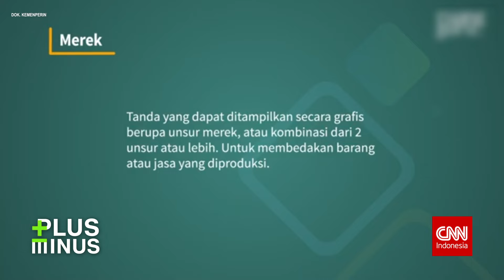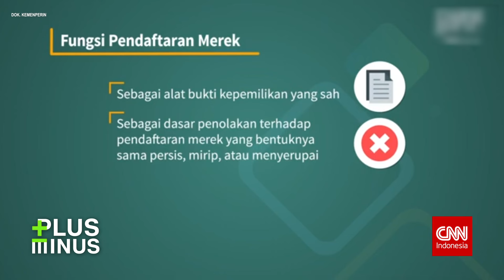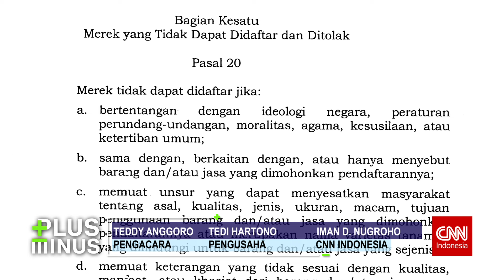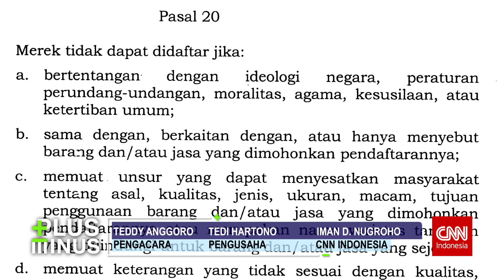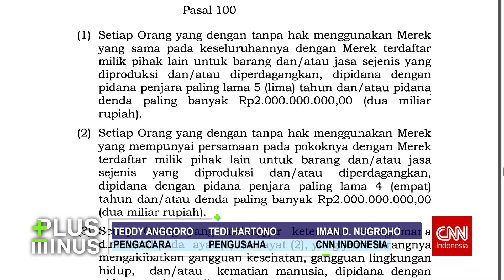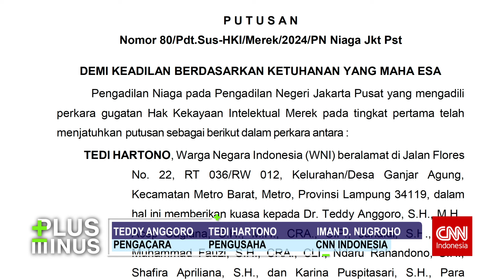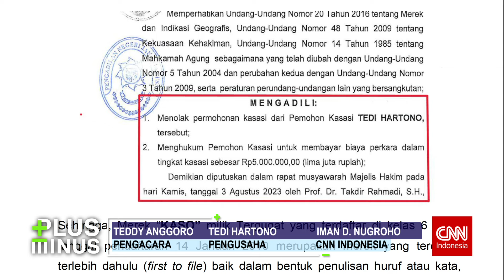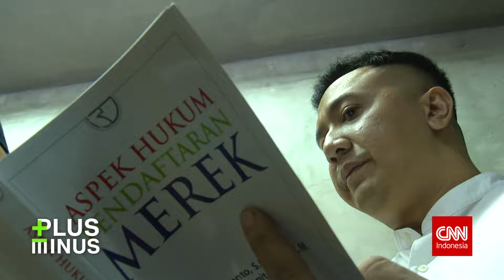CNN Indonesia Plus Minus Jalan Pedang Merek Dagang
Merek dagang adalah hal yang tidak bisa dilepaskan dari kehidupan manusia modern. Hampir semua barang-barang konsumsi memiliki merek untuk membedakan dengan barang-barang serupa. Sekaligus, mempermudah konsumen mengidentifikasi barang, sesuai kebutuhannya.

Dalam dunia usaha, merek
penting untuk menciptakan iklan usaha yang sehat, adil di semua strata usaha. Terutama, usaha mikro, kecil dan menengah. Meski demikian, celah persengketaan merek tetap tidak bisa dihindari.

CNN Indonesia Plus Minus kali ini menyajikan laporan tentang contoh sengketa merek, dan analisa mendalamnya. Semoga bermanfaat.